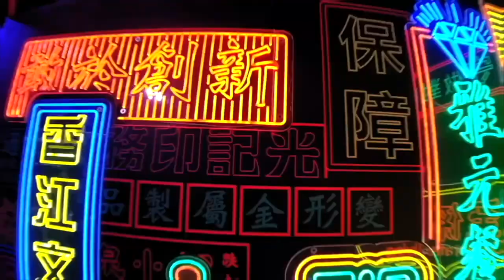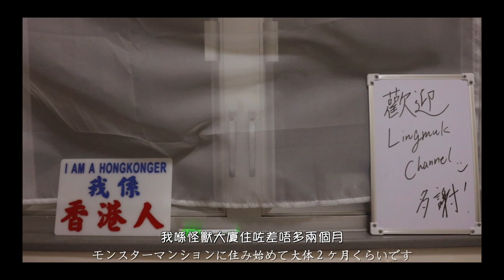Room Tour 🏠 in Monster Building in HK｜日本人分享下香港第三間怪獸大廈嘅房間係點樣？【香港在住日本人】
大家好！今次我介紹下怪獸大廈嘅Room Tour！你哋睇咗我新屋嘅怪獸大廈嗰條片未？我發現喺怪獸大廈裡面真係見到個怪獸😂 請睇下先，多謝！

蘋果日報🍎：粵語YouTuber｜26歲日本碩士男生愛香港人夠直率 儲30萬來港進修搵工住深水埗劏房蒲茶餐廳 ：香港改變咗我人生！

Lingmuk Article (当チャンネルが記事になりました)

★請follow埋呢啲SNS！多謝！

★過去の旅行記は下のブログよりご覧ください！
世界２４の国と地域、８６都市に渡航！

応援して頂ける方！